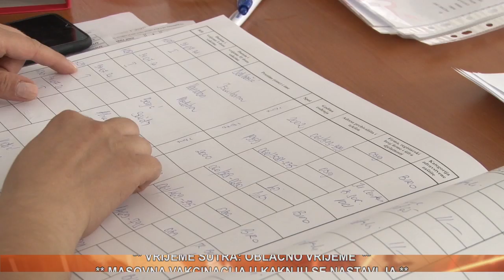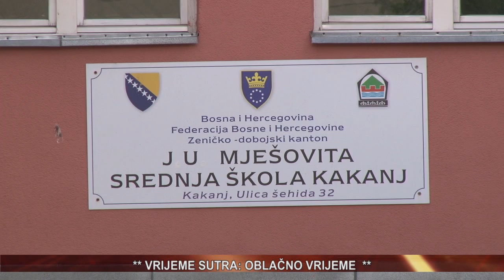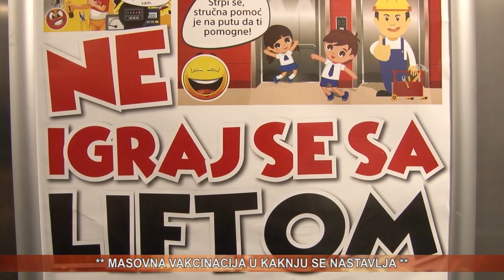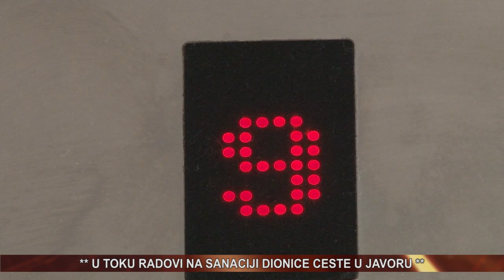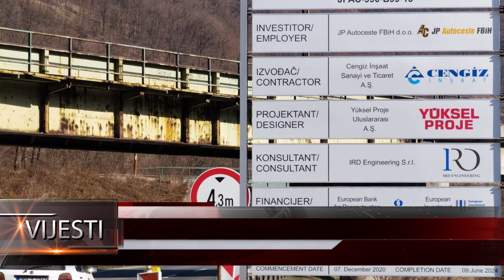vijesti 16 08 2021